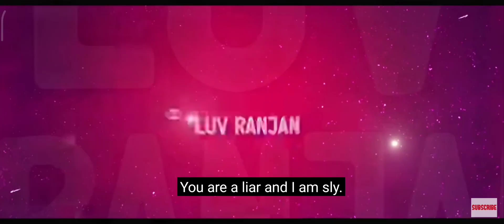Tu jhoothi main makkaar//official trailer//TJMM//Ranbir kapoor//Shraddha k//TJMM trailer🙏✌